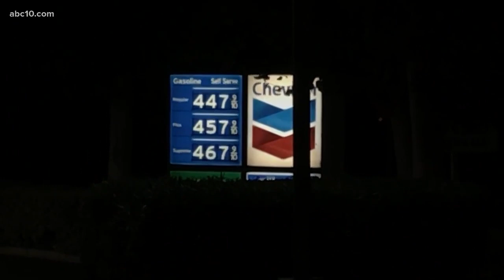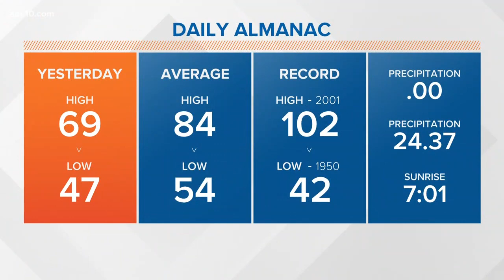Gov. Newsom signs bill allowing California student athletes to make money, defying NCAA | Daily Blen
California will let college athletes hire agents and make money from endorsements, defying the NCAA and setting up a likely legal challenge that could reshape U.S. amateur sports.